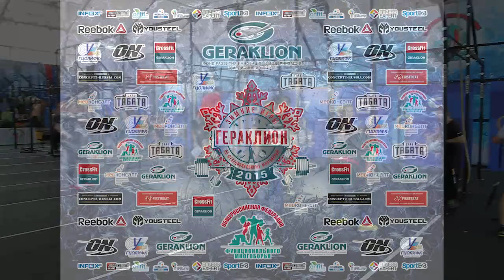Зимние игры "Гераклион" 2015 Мастера (40+) 2 комплекс